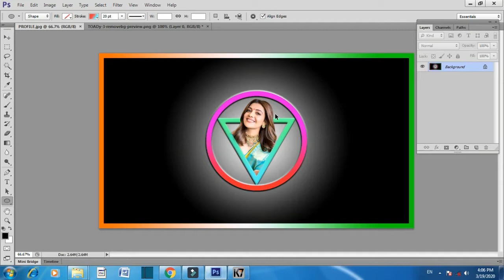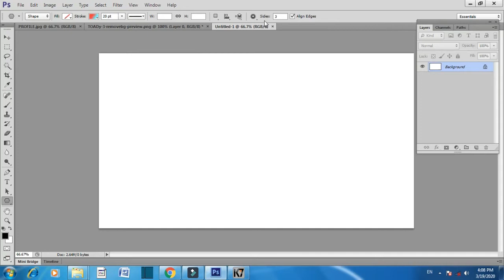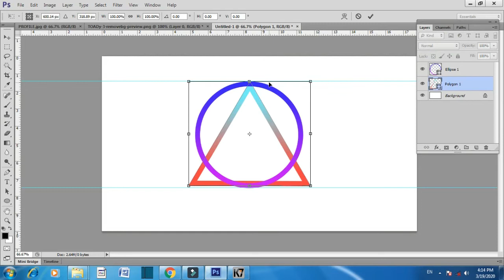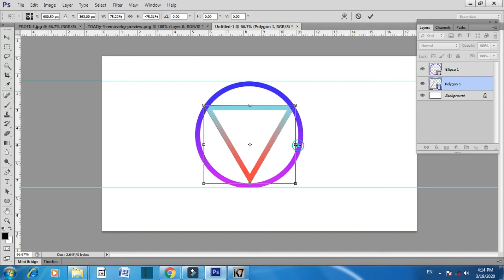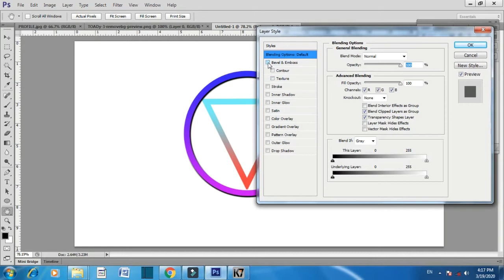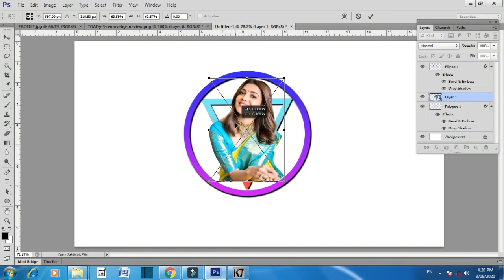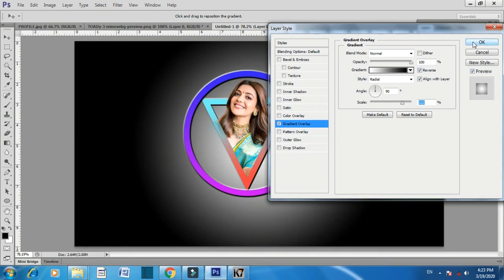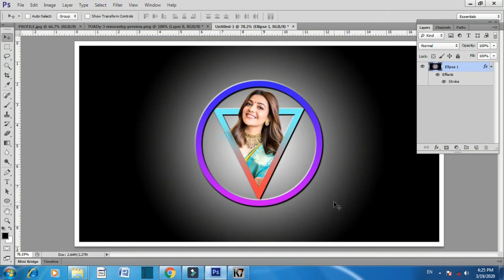Photoshop Tutorial:How to Create 3D Profile Photo for Facebook & Instagram Part-10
(SIKHE SAB KUCHH)
In this Video Tutorial you will learn about How to create 3d Profile Photo in Photoshop cs-6.
(All Playlist Video Link Are Below.)

Create-3d-ProfilePhoto#HindiTutorial#SikheSabKuchh#